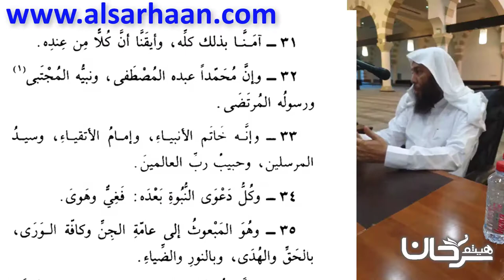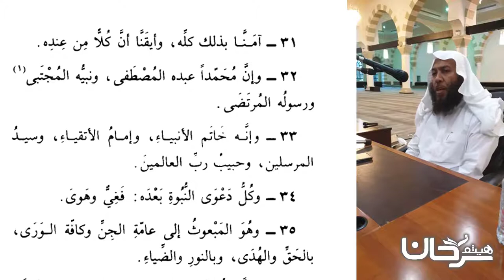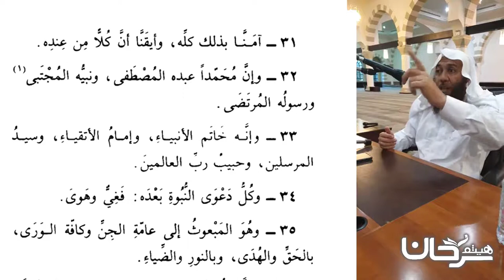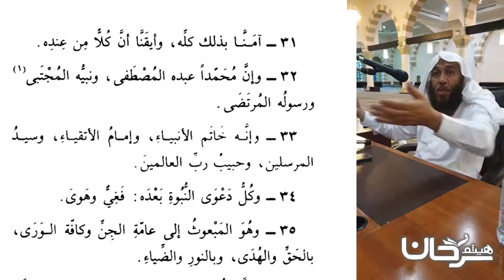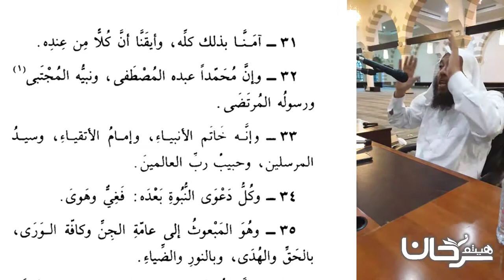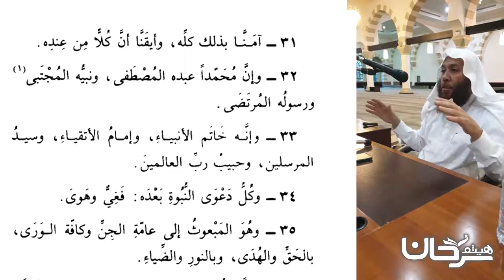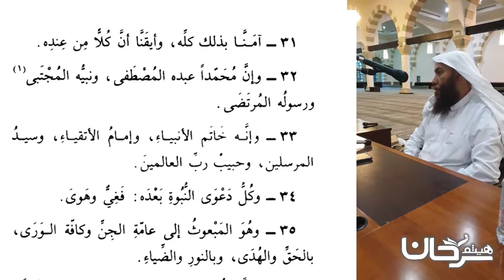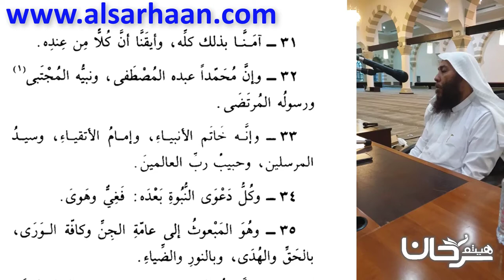74/08 وإن محمدا عبده المصطفى...